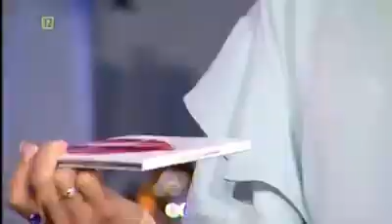Girls on Fire (G.o.F.) "Siła kobiet" i "Kto da więcej?" w programie "Halo Polonia"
Girls on Fire z wizytą w programie TVP Polonia "Halo Polonia", w którym opowiadają o świeżo wydanej płycie "Siła kobiet" i zapowiadają premierę klipu do drugiego singla "Kto da więcej?"
Kup płytę Girls on Fire tutaj: